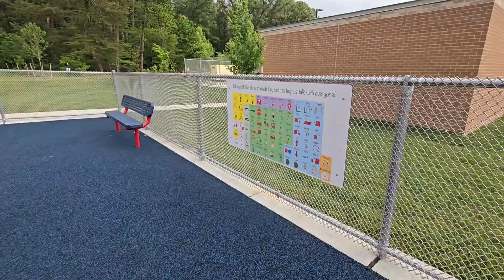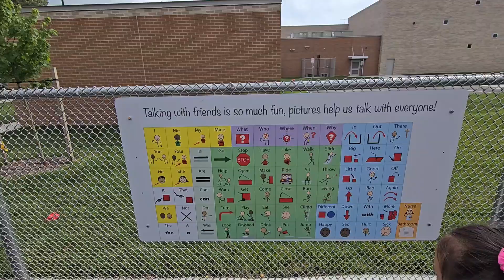Khu vui chơi của trường học ở Mỹ có gì vui?